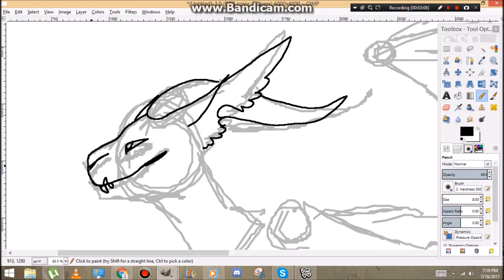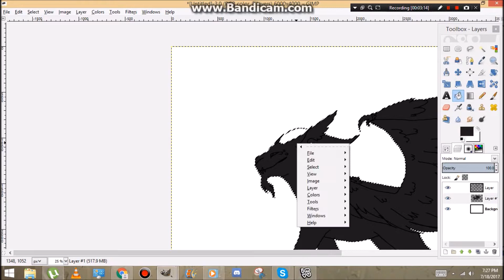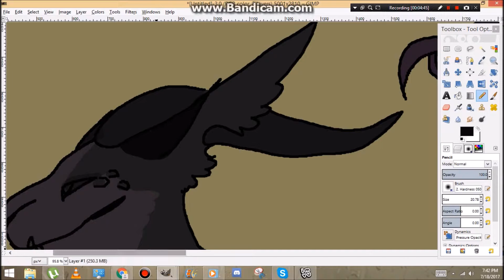Emperors new clothes speedpaint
a custom for a commissioner on deviantart.